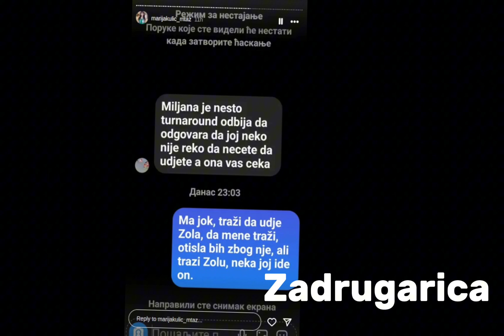"Miljana je tražila..." Marija Kulić se oglasila - otkrila detalje razgovora sa produkcijom, evo